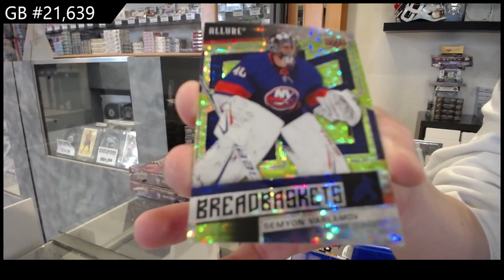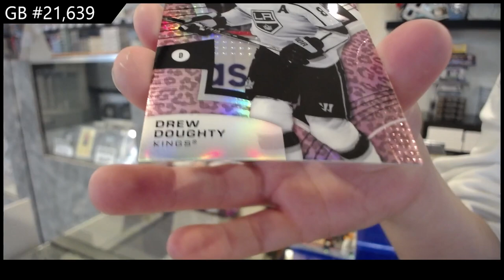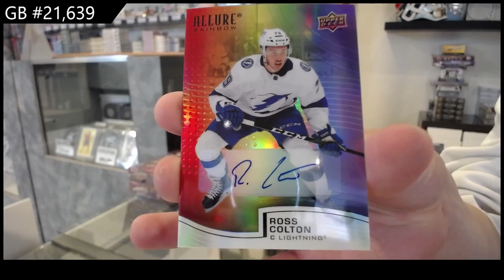2021-22 Upper Deck Allure Hockey 2 Box Break - CNC GB #21,639